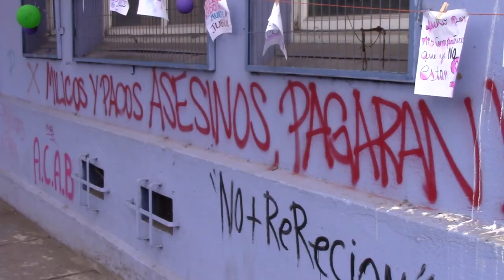A dos años del segundo mandato de Piñera en Valdivia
Con gran convocatoria se llevó a cabo la marcha programada para este miércoles 11 de Marzo en donde se cumplía el segundo año, del segundo mandato de Sebastián Piñera. En donde se marcho por las calles más concurridas de la ciudad, llegando finalmente a la Plaza de la Unidad, lugar donde comenzó la represión de FF.EE. hasta dejar la plaza completamente vacía y sitiada por el personal policial.